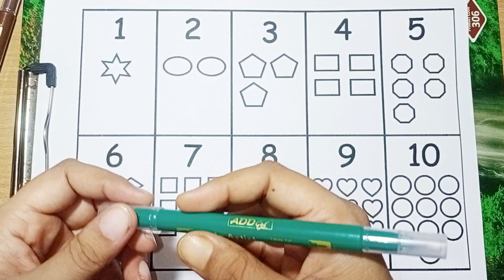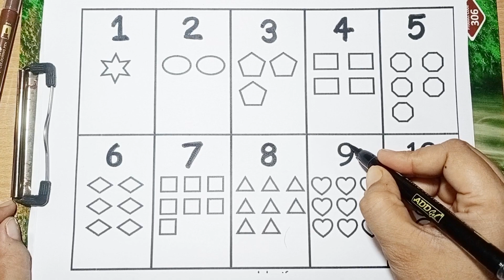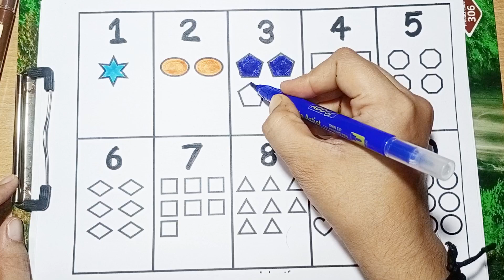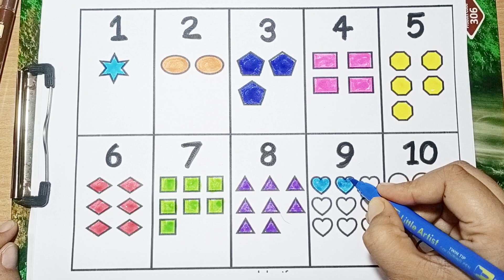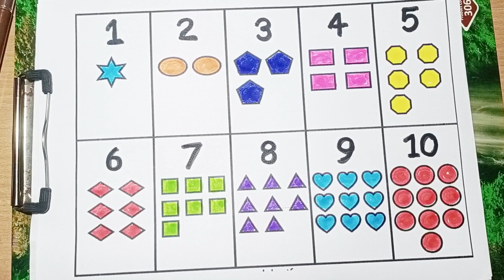Learn abcd alphabets, numbers counting 123, shapes for kids & Toddlers | abc phonics, count 1 to 100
Learn ABCD Alphabets and numbers counting 123.Shapes for kids and Toddlers.ABC English for Kids.abcd nursery rhymes in English#abc nursery rhymes abc #123

@5MinuteCrafts YouTube @5MinuteCraftsPLAY @5MinuteCraftsDIY @nursery-rhymes-happy-loo @LooLooKids @MagicFingersArt
numbers and shapes song for kids.abcdsong abcd numbers aforapple kidsvideo Learn A-Z alphabets.ABC phonics song.
Learn A for Apple. B for ball.drawing and colouring for kids and toddlers. Badsic English learning for Kids.